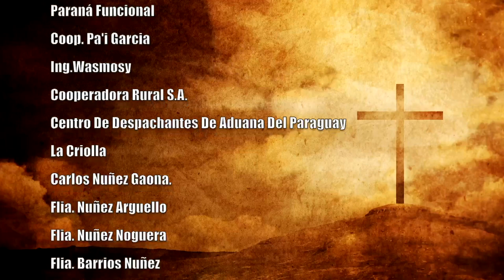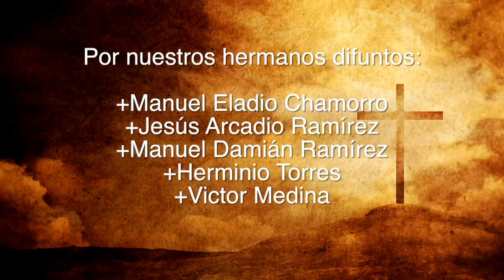Misa 26 de junio 2023